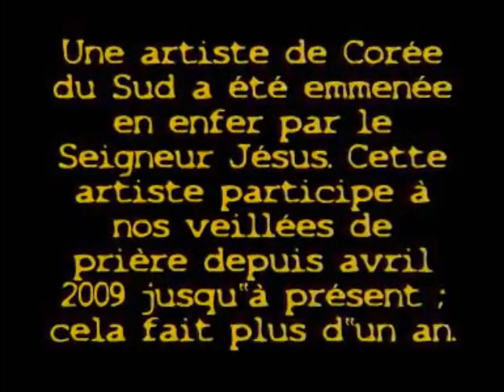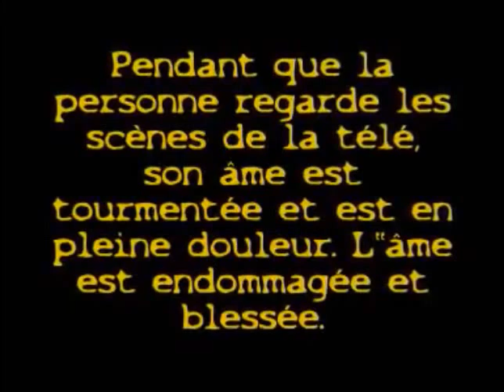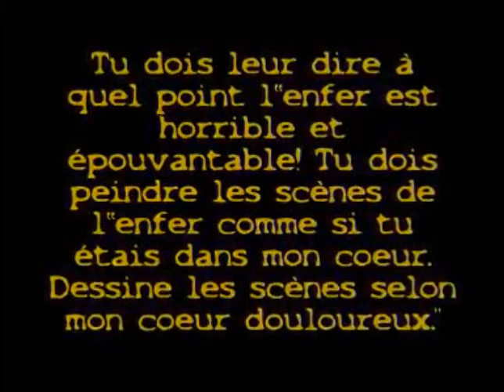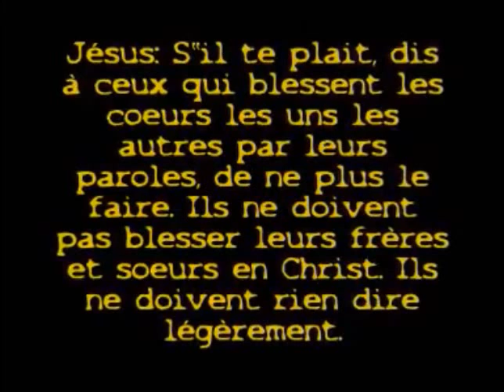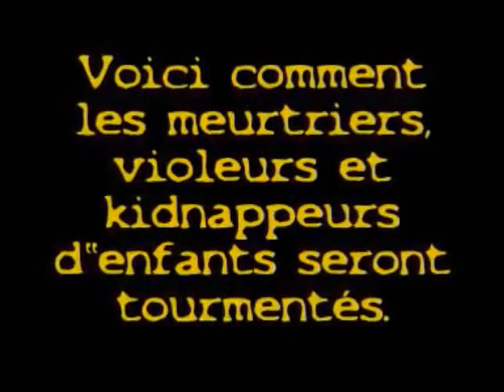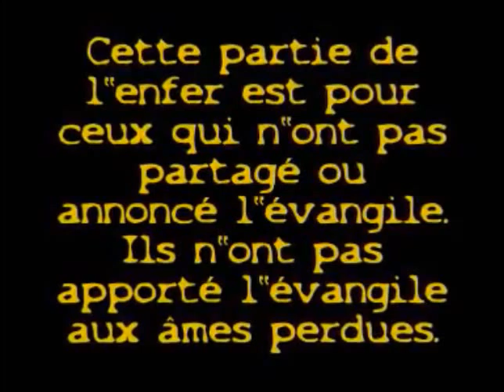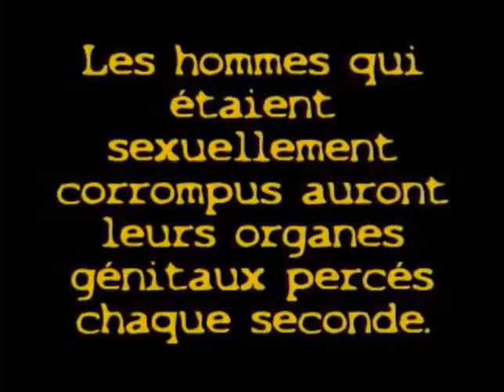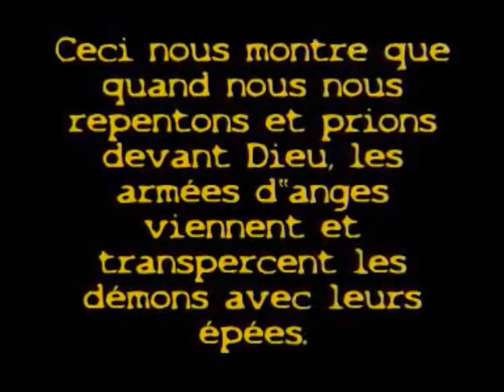Une artiste coréenne est emmenée en enfer par Jésus -Témoignage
1 Corinthiens 15 : 33  __  Ne vous y trompez pas: les mauvaises compagnies corrompent les bonnes mœurs.

Matthieu 5 : 29 à 30  __  Si ton œil droit est pour toi une occasion de chute, arrache-le et jette-le loin de toi; car il est avantageux pour toi qu'un seul de tes membres périsse, et que ton corps entier ne soit pas jeté dans LA GÉHENNE.
Et si ta main droite est pour toi une occasion de chute, coupe-la et jette-la loin de toi; car il est avantageux pour toi qu'un seul de tes membres périsse, et que ton corps entier n'aille pas dans LA GÉHENNE.

Mais pour les lâches, les incrédules, les abominables, les meurtriers, les impudiques, les enchanteurs, les idolâtres, et tous les menteurs, leur part sera dans L'ÉTANG ARDENT DE FEU ET DE SOUFRE, CE QUI EST LA SECONDE MORT.

Apocalypse 20 : 14  __  Et la mort et le séjour des morts furent jetés dans l'étang de feu. C'EST LA SECONDE MORT, L'ETANG DE FEU.

Jean 3 : 17 à 21  __  Dieu, en effet, n'a pas envoyé Son Fils dans le monde pour qu'Il juge le monde, mais pour que le monde soit sauvé par Lui.
Celui qui croit en Lui n'est point jugé; mais celui qui ne croit pas est déjà jugé, parce qu'il n'a pas cru au Nom du Fils Unique de Dieu.

Et ce jugement c'est que, LA LUMIÈRE étant venue dans le monde, les hommes ont préféré les ténèbres à LA LUMIÈRE, parce que leurs oeuvres étaient mauvaises.
Car quiconque fait le mal hait LA LUMIÈRE, et ne vient point à LA LUMIÈRE, de peur que ses oeuvres ne soient dévoilées; mais celui qui agit selon la vérité vient à LA LUMIÈRE, afin que ses oeuvres soient manifestées, parce qu'elles sont faites en Dieu.